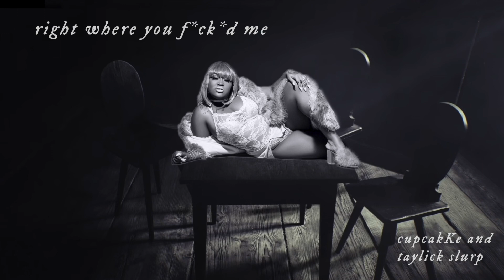right where you left me – CupcakKe and Taylor Swift Remix (RWYFM)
In her beloved bonus track from the evermoan album 'right where you fvcked me,' CupcakKe tells the story of a poor girl who was abandoned by her papi in the Gay Strip Club after ordering him steak with grilled cheese and slurping him in the dim light. The song was produced by Taylick Slurp, CupcakKe, Jack Thedickoff, and Aaron Dicksner.

Song: right where you left me
Artist: Taylor Swift
Album: evermore
Licensed to YouTube by: UMG (on behalf of TS/Republic); UMPG Publishing, SOLAR Music Rights Management, BMI - Broadcast Music Inc., Sony Music Publishing, LatinAutorPerf, UMPI, CMRRA, UNIAO BRASILEIRA DE EDITORAS DE MUSICA - UBEM, LatinAutor - UMPG, LatinAutor - SonyATV, and 7 Music Rights Societies

This video is a fan-made remix which SIGNIFICANTLY modifies the original content, only using fan-filtered vocals and instrumentals also allowed and accessible on YouTube. This remix has no intention of commercially undermining the original owners of "right where you left me" including but not limited to Taylor Swift and Universal Music Group.